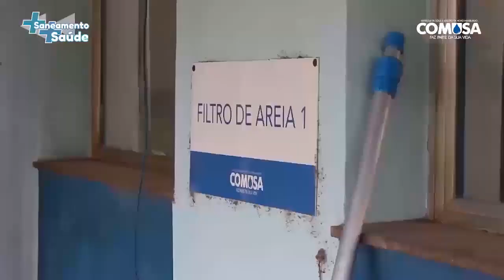Aurélio Dekcer e Rafael Decker - Não deixe pra amanhã